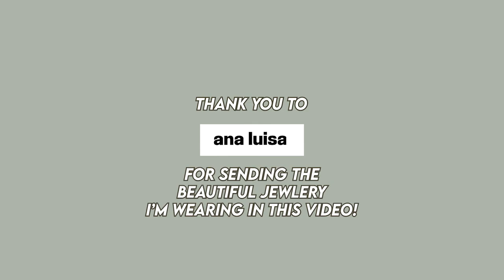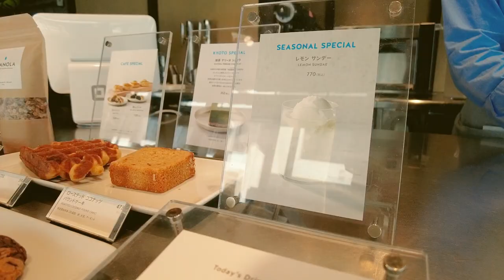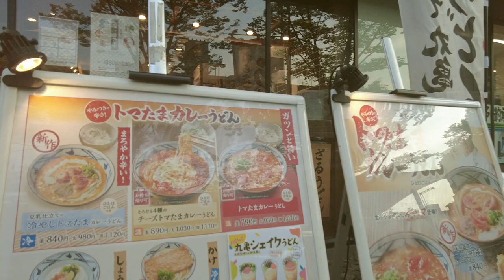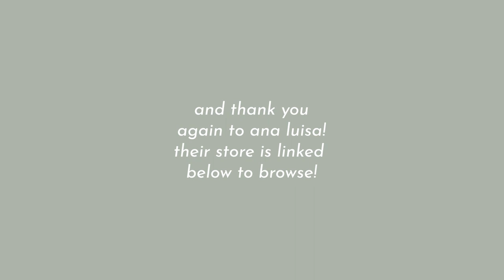japan study abroad vlog | class, cafes, coffees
ana luisa jewlery

the cafes visited in today's vlogs -

blue bottle kyoto
ブルーボトルコーヒー 京都六角カフェ
〒604-8135 京都府京都市中京区三文字町２２６−１

starbucks reserve kyoto
スターバックス コーヒー 京都三条烏丸ビル店
〒604-8166 京都府京都市中京区御倉町85−１ 烏丸ビル 1F ＫＤＸ京都

cafe bibliotic hello!
ビブリオティック ハロー!
〒604-0951 京都府京都市中京区晴明町６５０

song: chocolate chip cookie